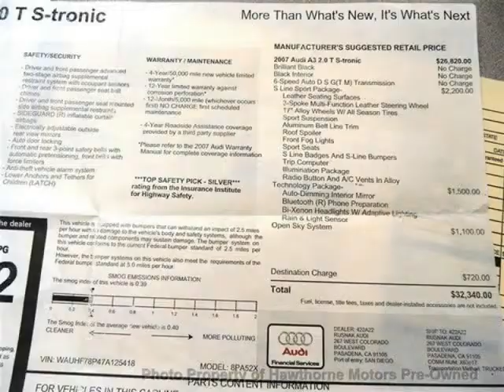2007 Audi A3 4dr HB Auto DSG FrontTrak (Lawndale, California)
Hawthorne Motors Pre-Owned
16301 Hawthorne Blvd
Lawndale